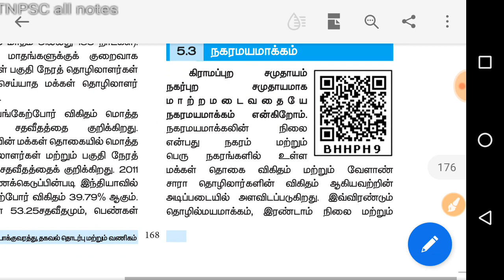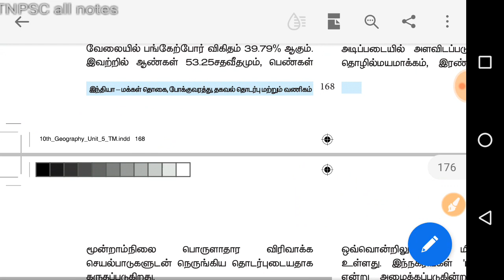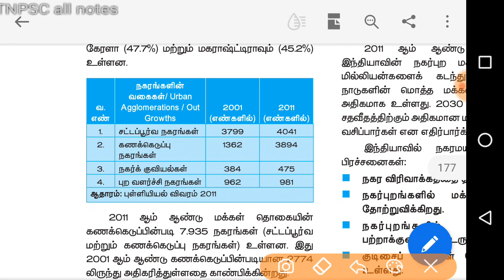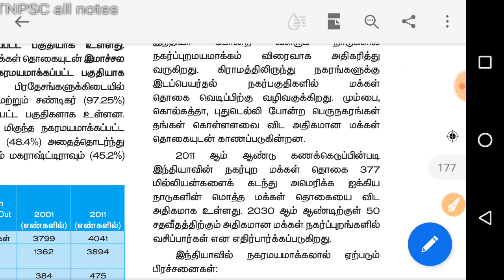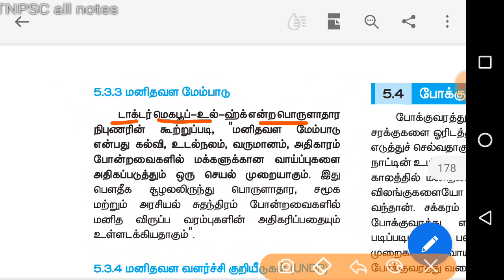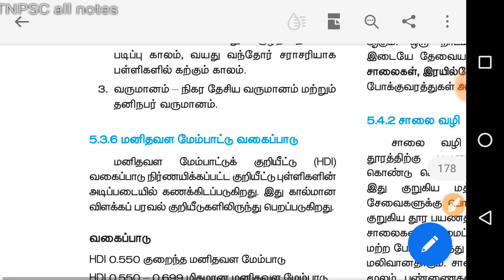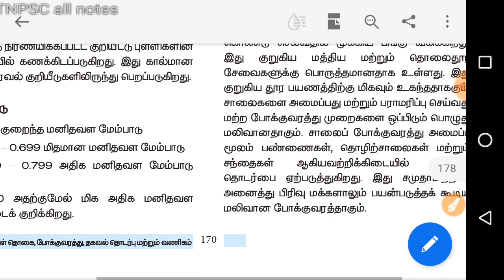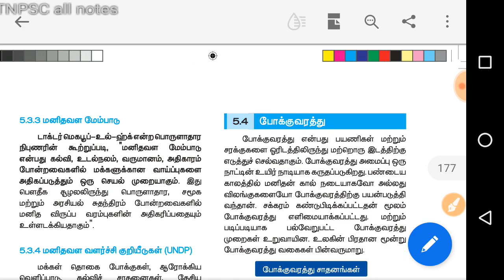10th std geography-volume 1 /part 3/tnpsc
10th std geography